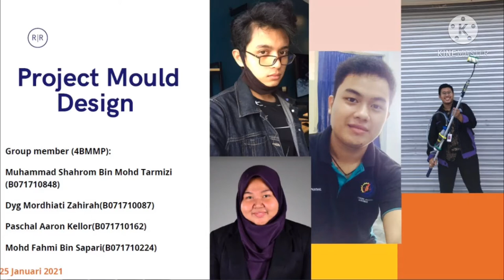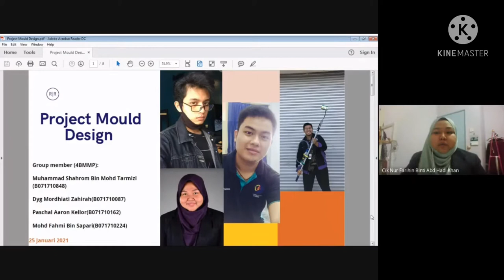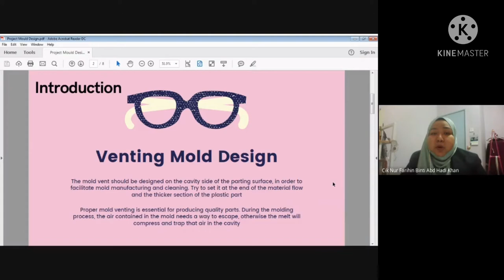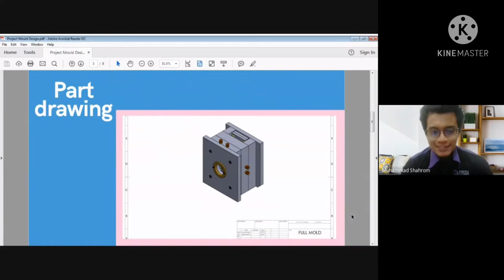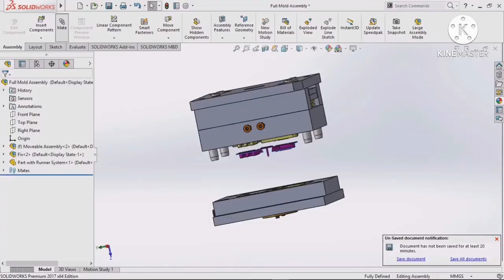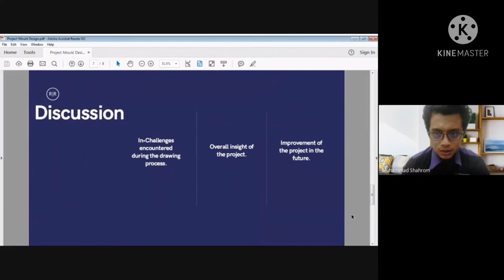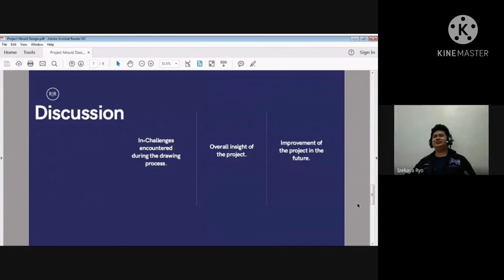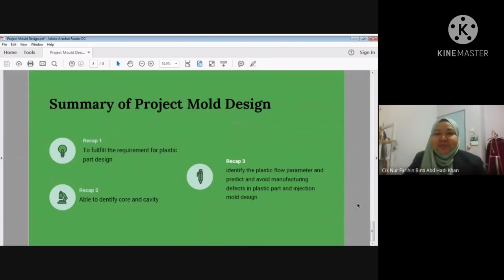PROJECT MOULD DESIGN 4BMMP 2021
Project Mould Design

Lecturer : Ts Mohd Faizal bin Halim

Group Member :

Muhammad Shahrom Bin Mohd Tarmizi
Dyg Mordhiati Zahirah
Paschal Aaron Kellor
Mohd Fahmi Bin Sapari
Faculty of Mechanical and Manufacturing Engineering Technology